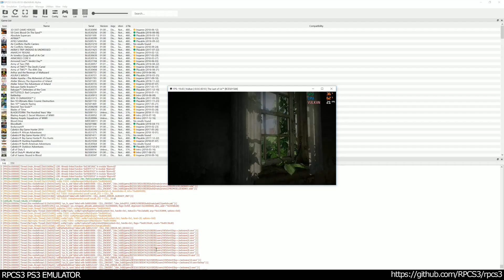RPCS3 PS3 Emulator - The Last of Us Ingame / Gameplay! VULKAN (DMA WIP) #1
*particle effects was removed from game for better experience